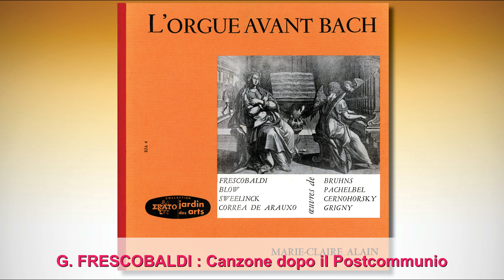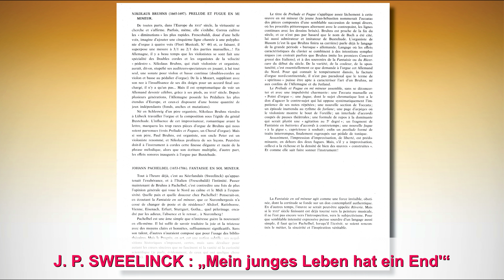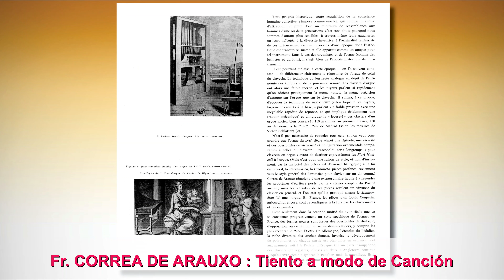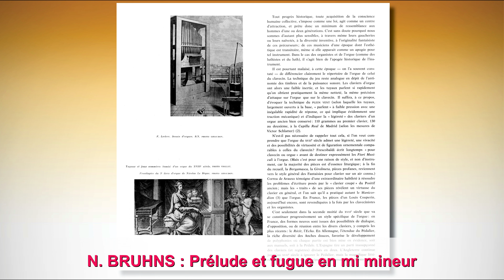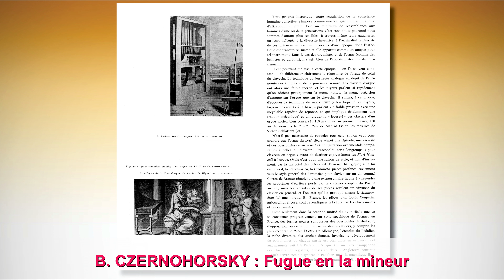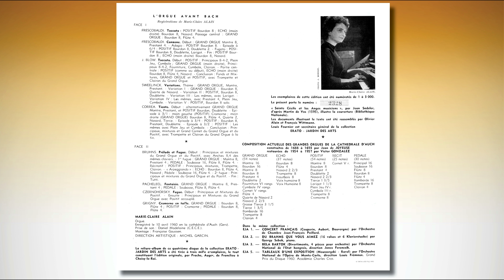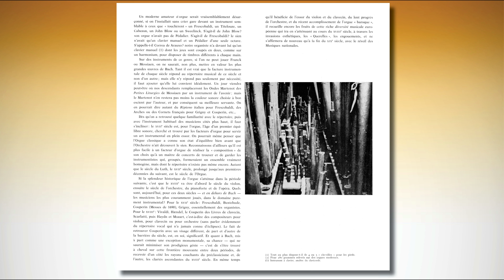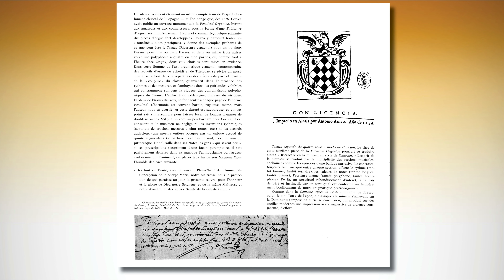Marie-Claire ALAIN – L'ORGUE AVANT BACH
L'ORGUE AVANT BACH
Marie-Claire ALAIN aux grandes orgues de la Cathédrale d'Auch

00:00 G. FRESCOBALDI : Toccata per l'élévation
04:42 G. FRESCOBALDI : Canzone dopo il Postcommunio
09:18 J. BLOW : Toccata
12:27 J. P. SWEELINCK : Variations „Mein junges Leben hat ein End'“
20:08 Fr. CORREA DE ARAUXO : Tiento a modo de Canción
24:39 N. BRUHNS : Prélude et fugue en mi mineur
33:50 J. PACHELBEL : Fantaisie en sol mineur
38:58 B. CZERNOHORSKY : Fugue en la mineur
41:23 N. DE GRIGNY : Cromorne en taille à 5

ERATO LDE 3120 - EJA 4
Enregistré le 10 avril 1960 en la cathédrale d'Auch (Gers)
Prise de son : Daniel Madelaine (C.E.C.E.).
Montage : Françoise Gaussen.
DIRECTION ARTISTIQUE : MICHEL GARCIN.